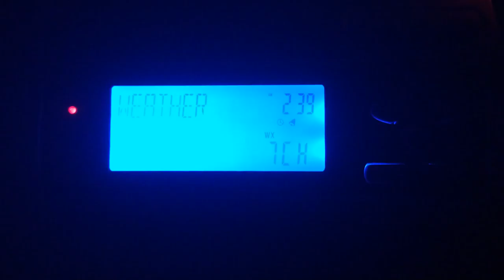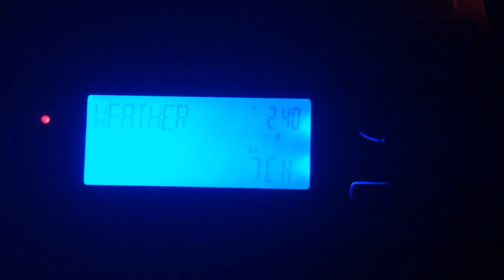EAS #109 - Special Marine Warning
This one came at 2:40 AM. Again, I was expecting it. But there was one siren that steadfastly refused to remain silent...